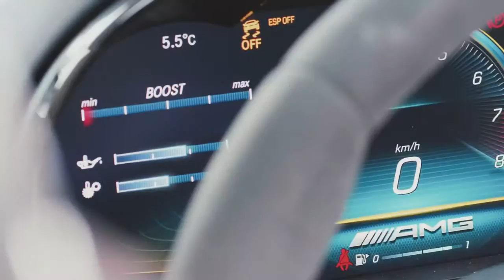2019 NEW Mercedes-AMG GT R Roadster Video Debut